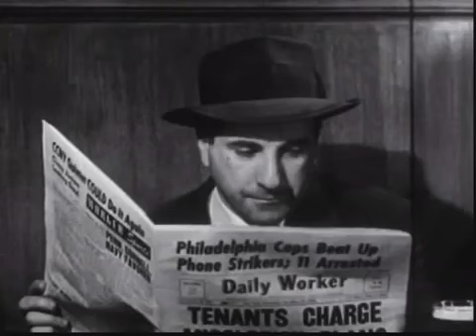How to Spot a Communist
1950s McCarthyite propaganda film. Reds under the bed etc.